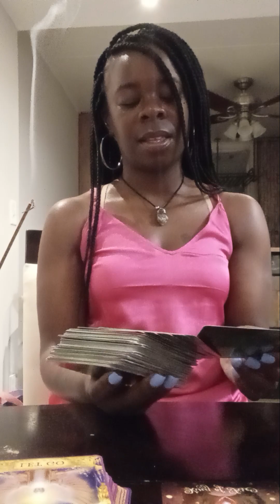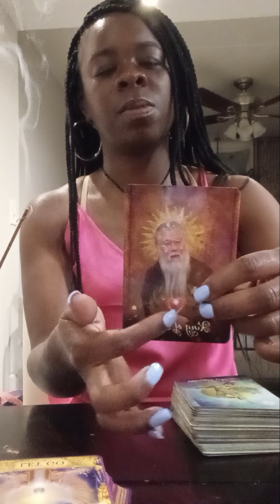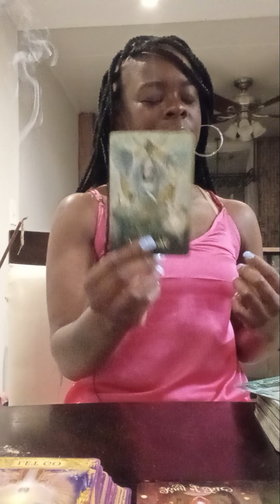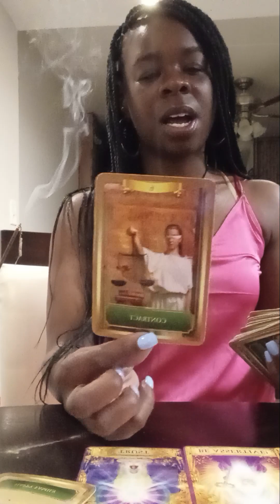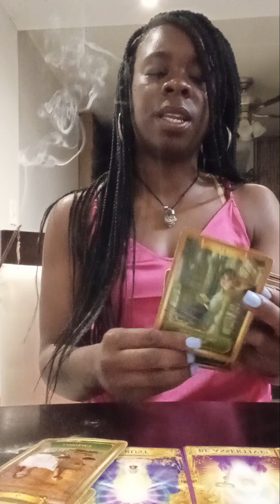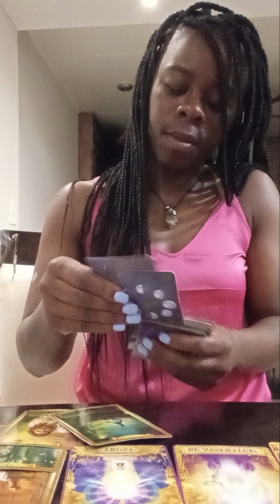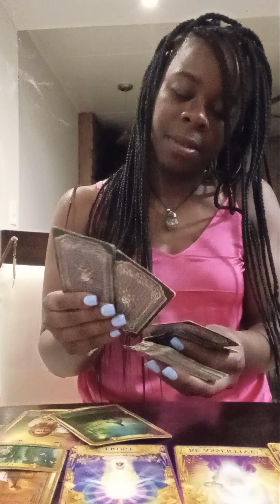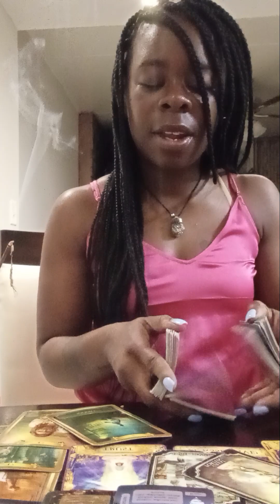General 📖 collective message 🍹 travel jobs, moving. Destiny awaits you. past people meddling 👀 💕